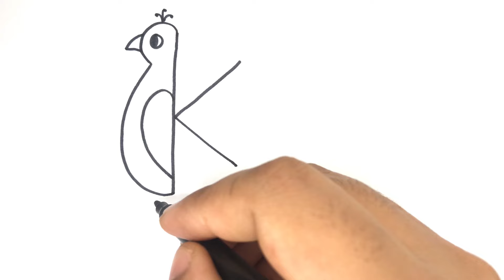Peacock Drawing from letter K |Easy Method Peacock Drawing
drawing peacock
peacock drawing easy
beautiful drawings
drawing from k letter
drawing k design
k letter drawing
simple drawing from k
k se drawing kaise banaen
alphabet drawing
drawing from alphabet